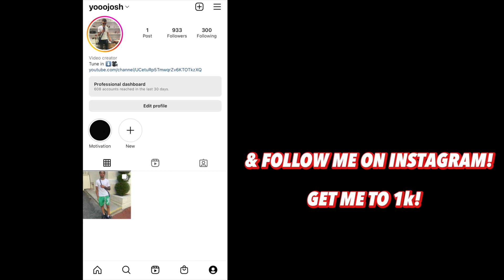THIS ONE OF THEM ONES! YoungBoy Never Broke Again - With Me REACTION